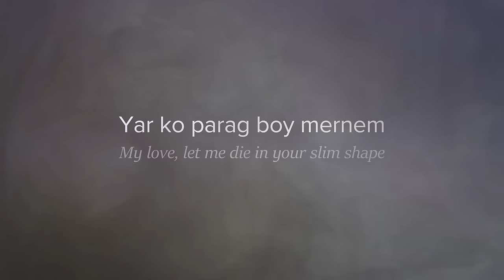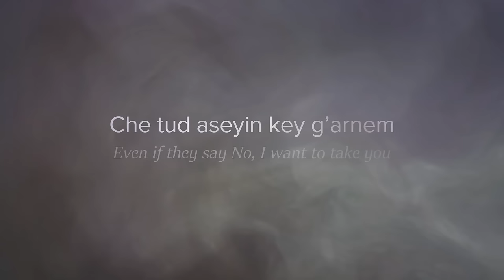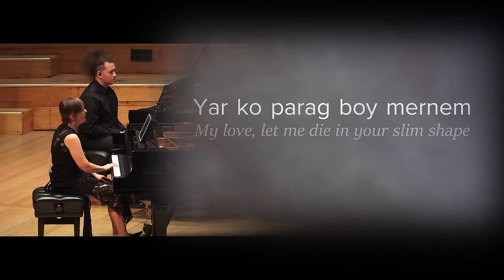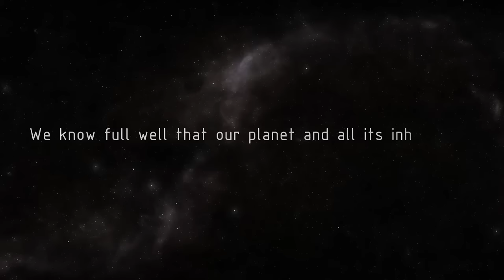JOHN PSATHAS: Voices at the End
SOUNZ presents full-length coverage of John Psathas’s ‘Voices at the End’, a presentation of the 2021 Auckland Arts Festival. The work, for an imposing line-up of six grand pianos with electronic soundscape, tackles the uncomfortable condition of perpetual growth and its ruinous effect on our shared environment, but offers hope in the form of the mahi being done to ensure the survival of our species.

John has assembled a veritable dream-team of New Zealand pianists: Stephen De Pledge, Michael Houstoun, Somi Kim, Jian Liu, Sarah Watkins and Liam Wooding, with live sound mixed by Graham Kennedy.

Audio in this film was recorded by our Resound partner RNZ Concert.